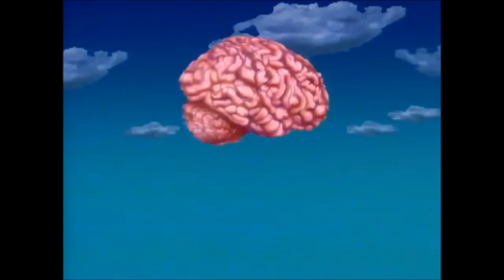Mr Wizard's World Opening and Closing theme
Mr. Wizard's World
1983–1989